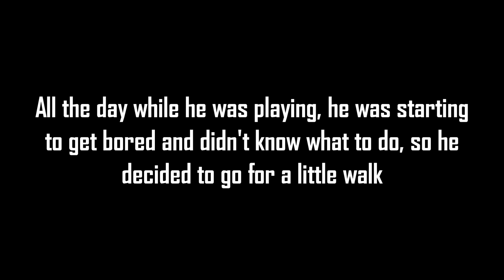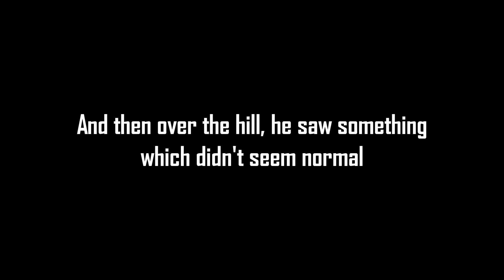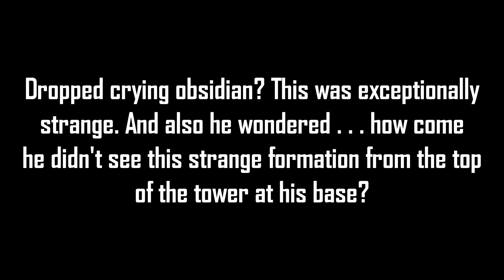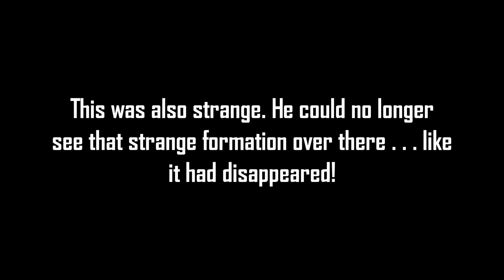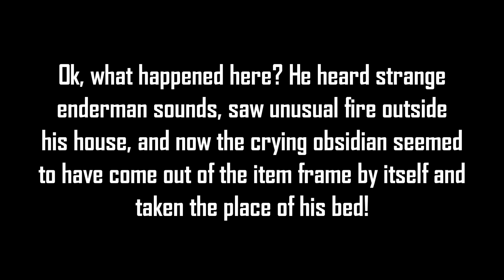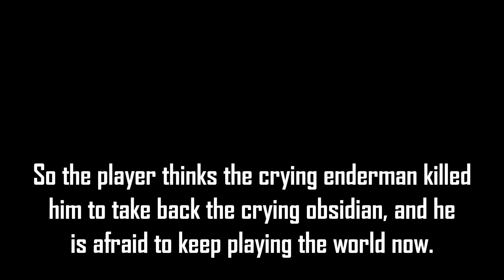Minecraft Creepypasta | Crying Enderman (BEDROCK)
This Minecraft creepypasta bedrock video is another sighting of the crying enderman!
I am RayGloom (ray gloom), and this is my channel for the Bedrock versions of Minecraft creepypastas! That's Minecraft windows 10, ps4, xbox, console, pocket edition, bedrock edition, nintendo switch, android, iOS, iPadOS, Fire, Oculus, um, playstation, whatever, etc.

These are scary Minecraft creepypasta in the BEDROCK version of Minecraft!

My royalty free music sources!: YouTube audio library, Scott Buckley Audionautix Purple Planet Incompetech Teknoaxe AdrianVonZieglar ( this is where I bought his music ), Vindsvept ( this is where I bought his music ), and sometimes dl-sounds.com